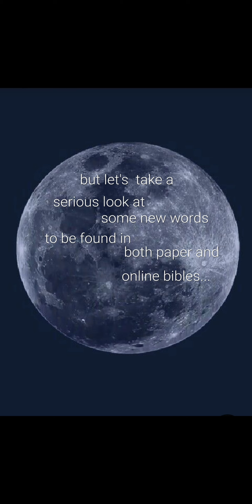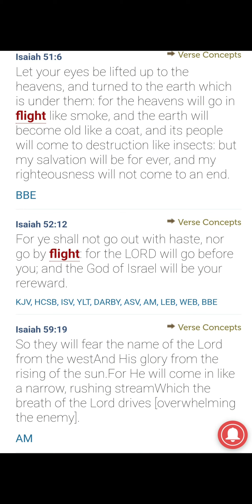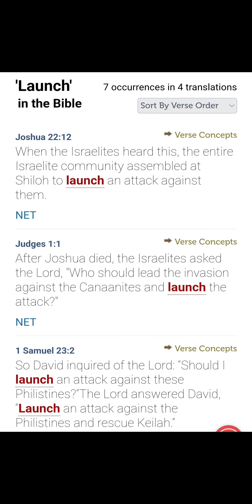ET PHONE 🏡 mandelaeffect/biblechanges/endtimes/JesusisKing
A fresh look at some bible changes.
Trying times, the end is nigh. What can we do but to hold onto Jesus Christ, the only truth (Truth) when all else is failing and crumbling and we see all the lies that compose this dark place. Come quickly, dear Jesus, for you are the Word.

All bible words are changing, both online bible and paper bibles - SUPERNATURALLY. Here I have used memory to capture the essence of some of the things that the bible said or still says -

Bible words are changing supernaturally. Please see-